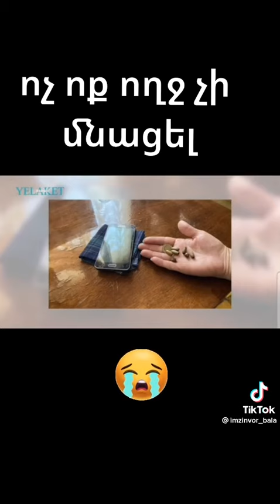19 декабря 2022 г.